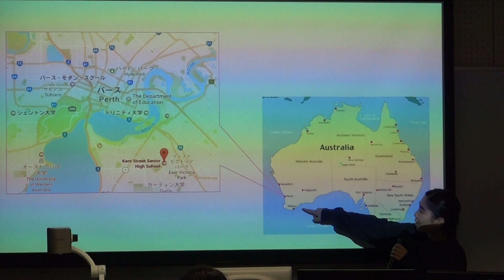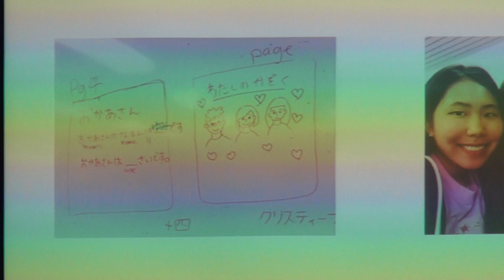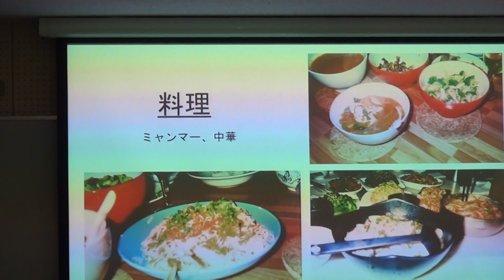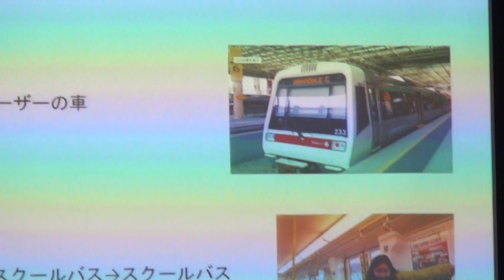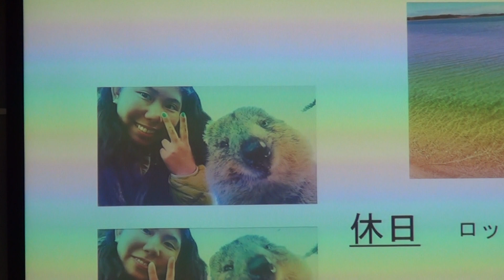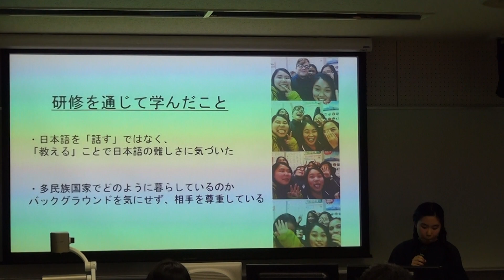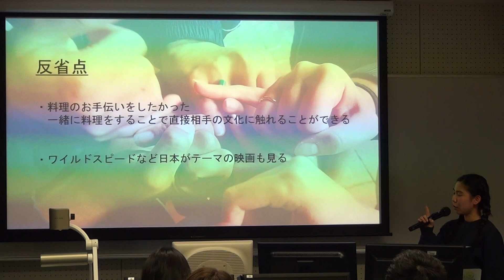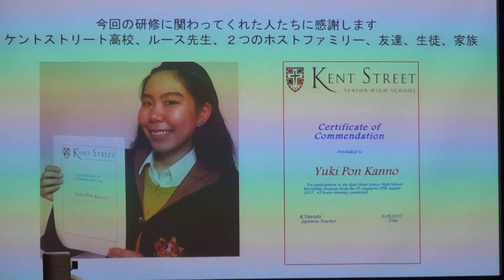駒澤大学GMS学部Study Abroad 菅野優希さん（オーストラリア パース語学研修）帰国報告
授業名：駒澤大学GMS学部「Study Abroad」
報告者：GMS学生　菅野優希 さん
研修地：オーストラリア　パース
研修形態：語学研修

担当講師：杉森建太郎